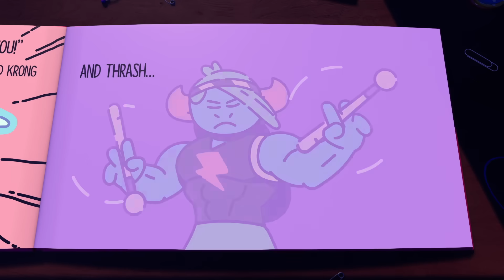The Plucky Squire Review | Bytesized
Rachel Watts reviews The Plucky Squire, developed by All Possible Futures.